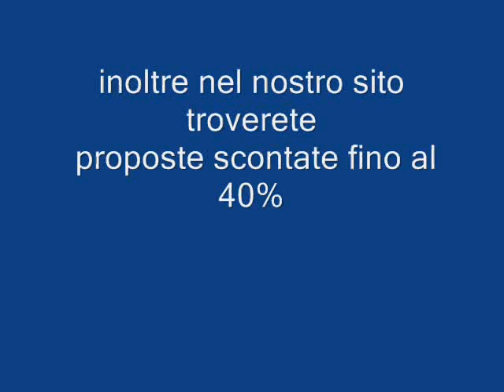HOTEL TUVANA TURCHIA Galadriel viaggi Pieve di Soligo 04381796937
Elegante hotel de Charme situato nella città vecchia di Antalya. Struttura adatta per chi ricerca un ambiente elegante e per le coppie.